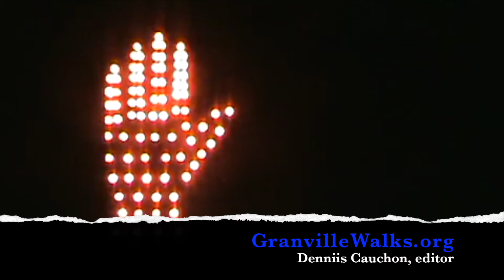The Strange Case of Granville's Missing Countdown Timers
Starring a cute kid, a surprise guest and other residents of Granville, Ohio. Warning: This video contains unnecessary pedestrian safety caused by poor urban design and a little humor. Produced by GranvilleWalks.org.